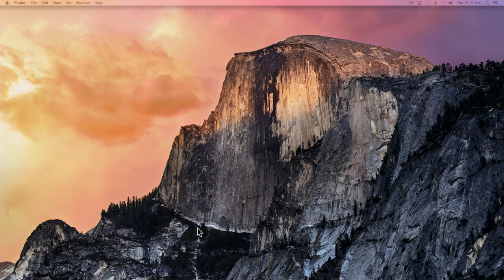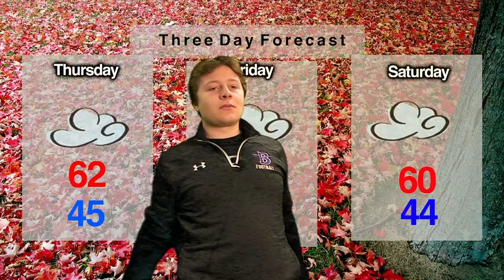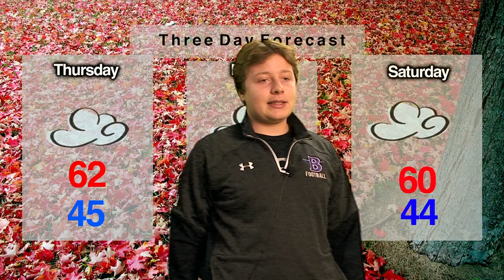BUHS-TV Special Broadcast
On today's show we welcome guests from Leipzig Germany. The show includes questions and answers with Sierra. Jem and Tyler try to pronounce some German words and Pesh gives us some information about some German Laws.